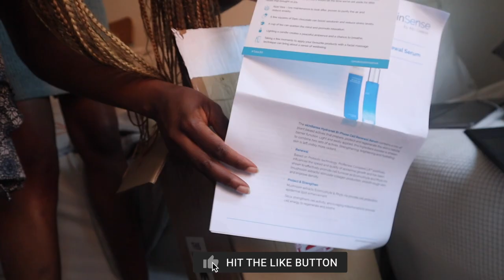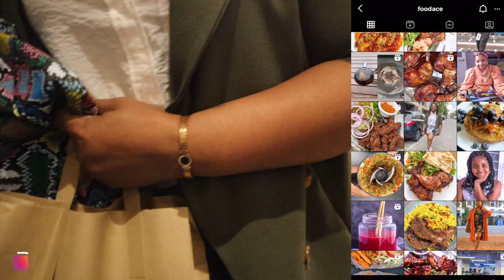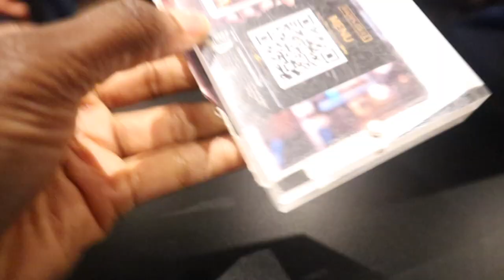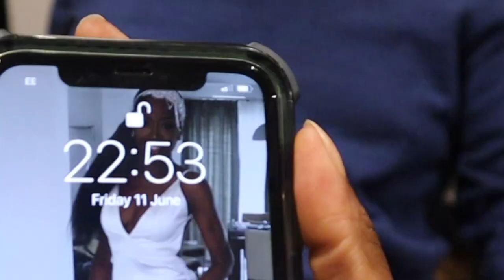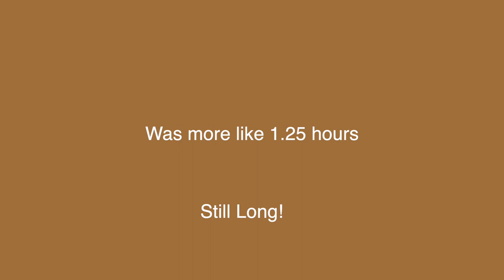VLOG 015 | PAPI'S GRILL REVIEW | UNBOXING & ARE WE DATING? | MARY MAK VLOGS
Happy Monday my loves, I hope you're all well. Thanks for coming back for another weekend installment! If you haven't watched last week's vlog, catch up

This week, I have a zoom meeting with a brand and they sent over a very thoughtful PR package, I'll have you know my Aloe is still alive (yay me 😄). Following on from that, Uncle B and I go to Papi's Grill to see what all the hype is about. We had a less than favourable experience (it's all explained in our car mini rant/review), but we will be going back because I heard their Sunday Brunch is really good and I actually had a good time. Irrespective of the delays, I laughed hard and I wasn't too mad at the food. This leads on to Saturday, where I take my hair out and chill.

0:00 - Trailer
0:12 - PR Unboxing
3:30 - Papi's Grill
9:32 - What Rating Would you Give?
10:42 - Are You On A Date?
12:50 - *Music Video*
13:36 - Overall Rating
17:46 - This Is What Needs Improving - Mr AJ, listen up
23:01 - Equi Botanics Discount Code
24:22 - Outro

Main Camera
Vlog Camera
Ring Light
External Hard Drive
SD Card
Product Turntable

BUSINESS